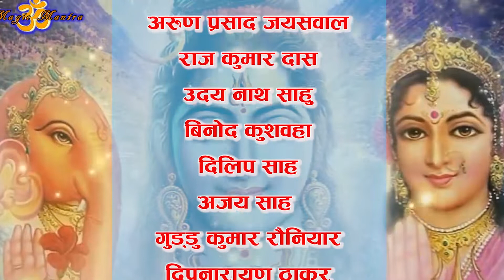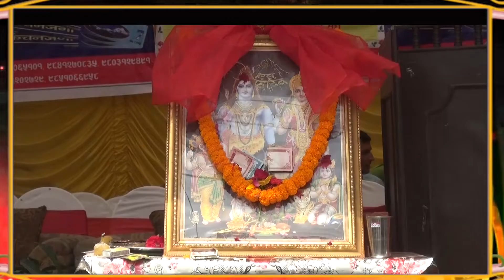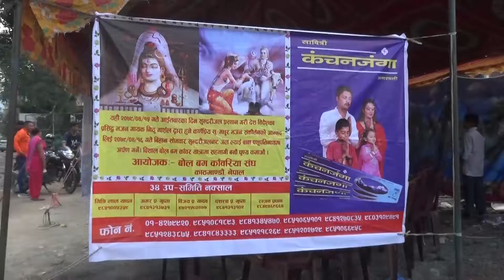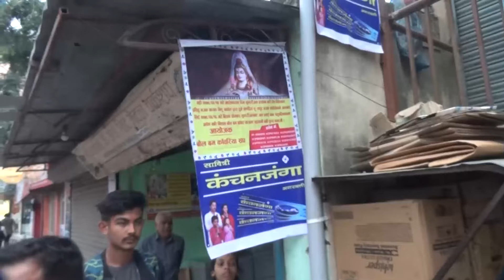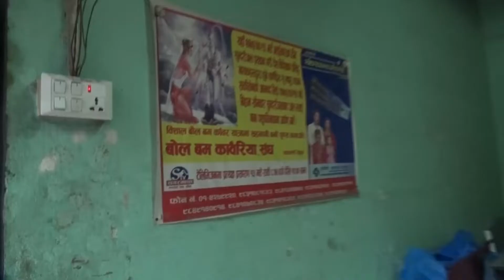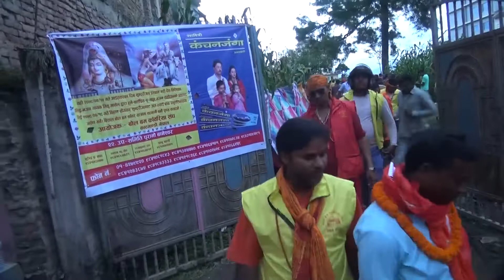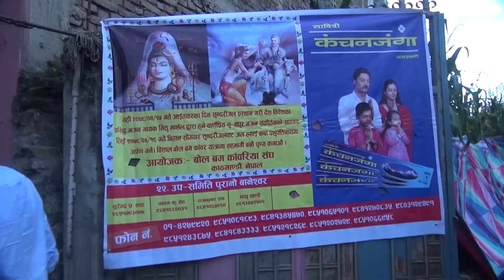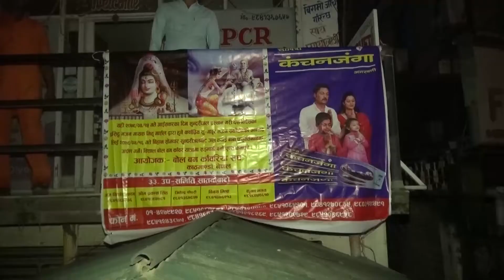Bol Bam Kawariya Sang _ 2079 , Part - 1